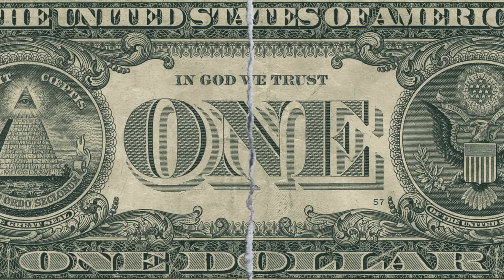KING SAVAGGE Y PABLO CHILL-E EN EL BACKSTAGE DE "PFQG" | Trap2day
King Savagge y Pablo Chill-E están rompiendo la calle con "PFQG", un trap del disco "WorKing" de Savagge. Los encargados de este video fueron Nicolacito y Mapo, quienes nos invitaron a este video para encargarnos del backstage oficial en Trap2day.

Agradecemos a Dream Films (@nikho.cl y @sebapalaccios) por la grabación y edición de este video.

Cámara: @Nikho.cl y @Sebapalaccios
Edición:@Sebapalaccios